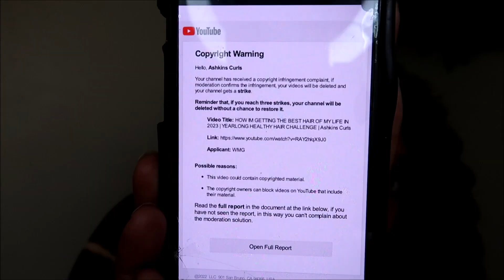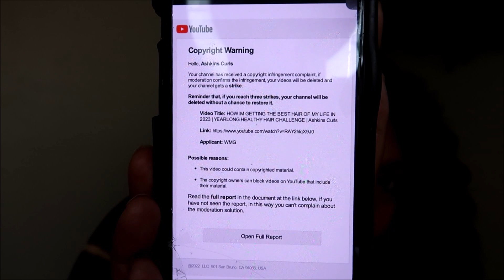My YT Channel of 12 YEARS was HACKED and DELETED😡! How I Got it Back | Ashkins Curls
My YouTube account and Gmail account of 12 years got hacked by Tesla scammers! See how I recovered my channel with NO account access and tips to avoid getting hacked yourself, it sucked.

0:00 How I got hacked
05:42 How I got my channel back with no account access
10:52 What I would do differently
11:22 Lost Subscriber Count

USING MY LINK EVEN DURING SITEWIDE SALES HELPS ME OUT BIG TIME, APPRECIATE YOU!!

* Save 20% at Na-Truly Adabella on orders of $20 or more : )

*Rakuten/Ebates link - sign up with my link for cashback at TONS of stores, when you join with my link and spend $30, we each get $30 back!
I've been using Rakuten for years and love it : )